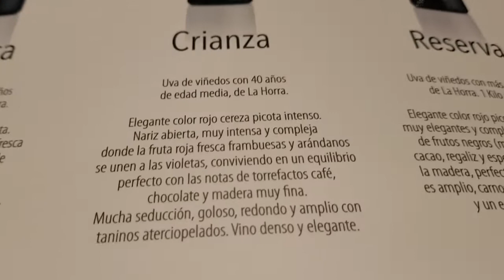X Otoño Enológico Segovia 2019. Museo Esteban Vicente. Ribera Duero Figuero 29/11/2019 (4)